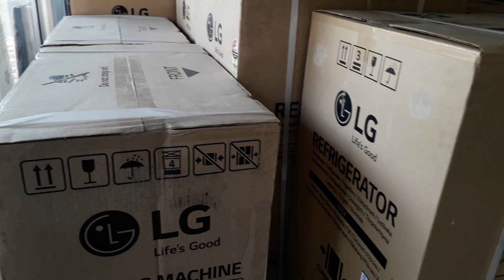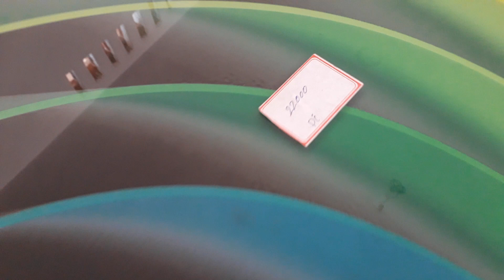Gasugipa chiar Table soffa shet.